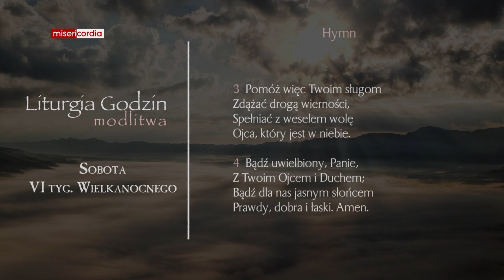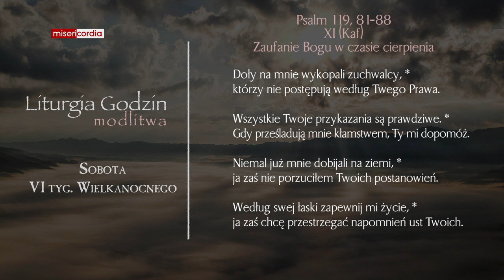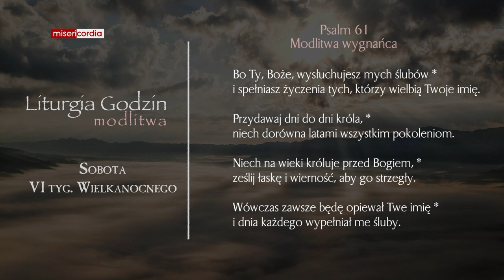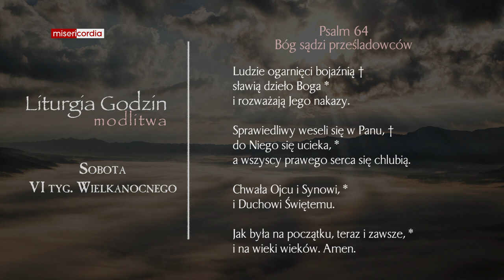Liturgia Godzin | Modlitwa Południowa | Sobota, VI tyg. Wielkanocnego